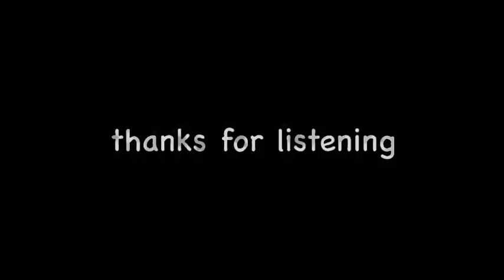I'll Cry Instead Rockabilly Bass and Vocals Nelson Montana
Just a "double bass and voice" version of the Beatles classic